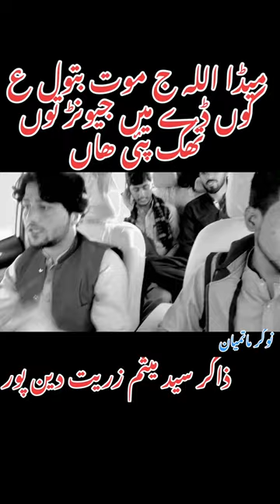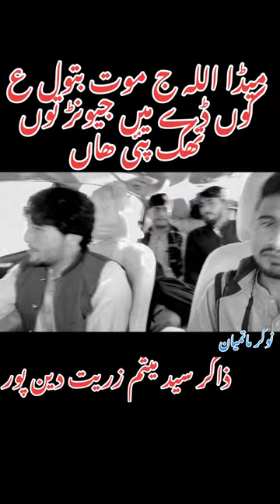Noha bibi Fatima zahra as 3 jamadi ul sani